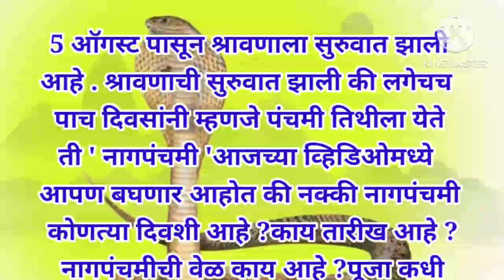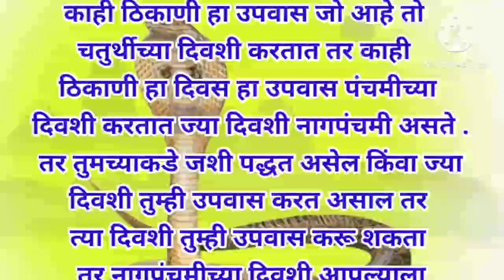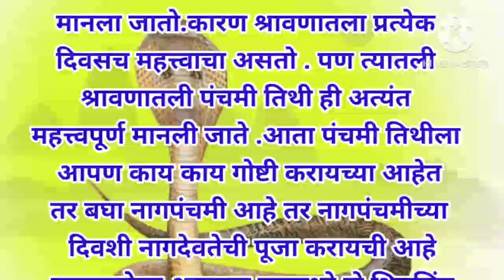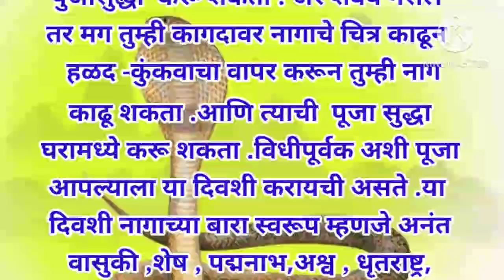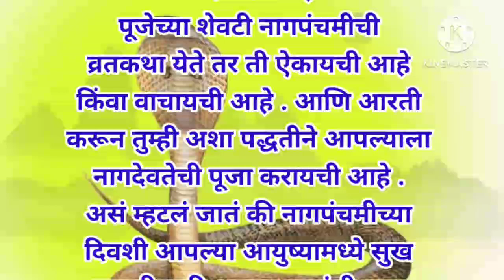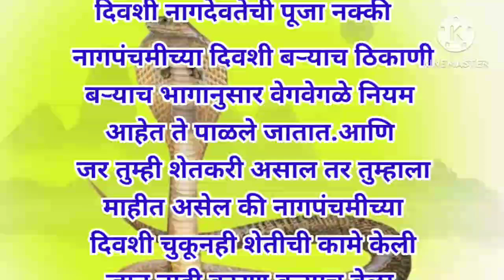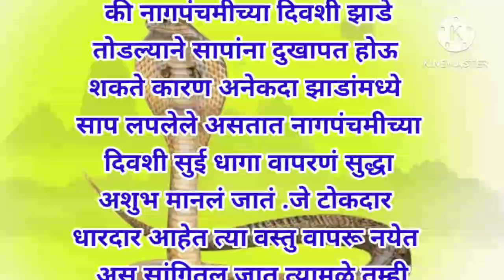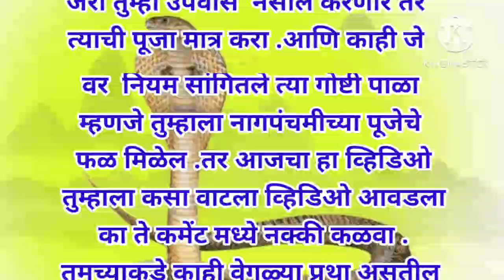🐍नागपंचमी महत्व तारीख मुहुर्त।भावाचा उपवास नेमका कधी?काय करावे काय टाळावे?Nagpanchami 2024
nag panchami 2024 | भावाचा उपवास कसा व कधी करावा, सोडावा| चुकूनही खाऊ नका 2 भाज्या |nagpanchmi upvas

nag panchami upvas kasa karava, nagpanchmi upvas mahiti, nagpanchmi bhavacha upvas, नागपंचमी उपवास, नागपंचमी भावाचा उपवास कसा करावा, नागपंचमी उपवास काय खावे, काय खाऊ नये, nagpanchami upvas kadhi ahe, nagpanchami 2024 upvas date,
Nagpanchmi is the festival which is celebrated in india.
1. नागपंचमी पूजा
2. नागपंचमी माहिती
3. nagpanchmi pooja marathi
4. nagpanchmi 2024
5. naag panchmi puja vidhi in marathi
6. How to do pooja on nagpanchmi
7. Nagpanchmi katha kahani in marathi
8. nagpanchmi upvas ksa karava
9. nagpanchmi pooja kashi karavi

नागपंचमी कशी साजरी करतात ?How is Nagpanchami celebrated?

नाग पंचमी(Nag Panchami) या दिवशी सर्वजण सकाळी लवकर उठतात. स्वच्छ आंघोळ करताना. चांगले तसेच नवीन कपडे परिधान करतात. आणि खास करून ग्रामीण भागात प्रत्येकाच्या शेतात वारूळ असते. त्या वारुळाची पूजा करतात. जर शेतात वारूळ नसल्यास आजू बाजूच्या कोणत्याही वरुळाची पूजा केली जाते.वारुळवर लाहया, फुटाणे, दूध तसेच साखर ही ठेऊन पूजा केली जाते. नाग पंचमी या दिवशी नागाची चित्रे काढली जातात,ती रंगवली जातात. शहरी भागात वारूळ नसल्याने शहरी भागात घरच्या देव पटातील नागाची पूजा करण्यात येत असते. त्यानंतर प्रसाद हा देवा समोर ठेऊन इतरांना,
नाग पंचमी Nag Panchami या दिवशी खास करून ग्रामीण भागात झाडाला झोके बांधून खेळणे,फुगडी, झिम्मा अशी खेळ ही खेळली जात असतात. त्याच प्रमाणे पतंग सुद्धा उडविली जाते. अश्या प्रकारे अनेक उत्साहात भक्ती भावाने हा नाग पंचमी सण संपूर्ण भारत द